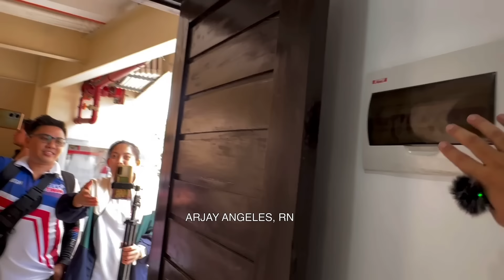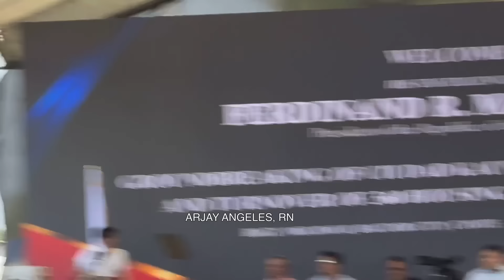JUST IN: PBBM PABAHAY TAPOS NA SA MOLINO BACOOR CAVITE 360 FAMILIES TURN OVER UNITS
President Ferdinand R. Marcos Jr. led the groundbreaking and awarding ceremonies of the National Housing Authority’s (NHA) new housing projects in Bacoor, Cavite.

The groundbreaking signaled the start of the construction of two (2) 5-storey buildings for Ciudad Kaunlaran Phase II, while the awarding ceremony was intended for the 360 families who will be occupying six (6) buildings in Phase I.  Both are located in Barangay Molino II, which form part of the relocation sites identified for informal settler families (ISFs) affected by the Supreme Court (SC) Mandamus to Clean-Up the Manila Bay Area.

“Ang proyektong ito ay bunga ng pagtutulungan ng NHA, ng local government, ang pamahalaan ng Bacoor, iba pang ahensya ng pamahalaan at pribadong sektor,” remarked President Marcos Jr. in his speech.  He shared that in 2023, the NHA has built 80,000 housing units across the country, apart from its Emergency Housing Assistance Program (EHAP) that extended around PhP700 million to families affected by calamities.

As the NHA remains relentless in its “Building Better and More Housing” agenda to provide decent homes and create sustainable communities for the Filipinos, the Chief Executive urged the beneficiaries to take this opportunity to improve their lives and secure a better future for their families.

“Sigurado po ako na ang Ciudad Kaunlaran at iba pang mga proyektong pabahay ng pamahalaan ay magiging daan natin tungo sa Bagong Pilipinas na karapatdapat para sa lahat ng ating mga mamamayan,” President Marcos Jr. ended in his message.